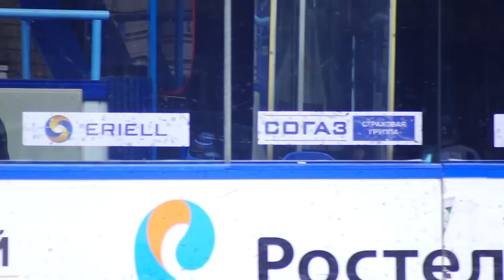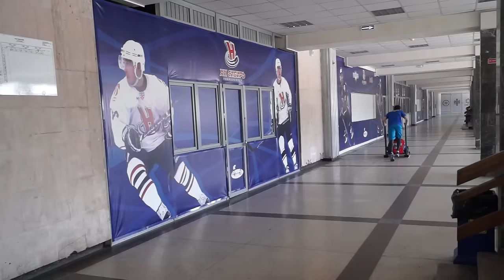Особый гость Константина Окулова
Пока "Сибирь" билась за выход в плей-офф 2017, 7-летний хоккеист Максим Андронов из "Сибири"-2009 сражался со смертельным заболеванием - острым лейкозом и сумел победить его и снова выйти на лед. И сегодня тренировку для него и экскурсию в раздевалку "Сибири" провел его любимый  хоккеист Константин Окулов.